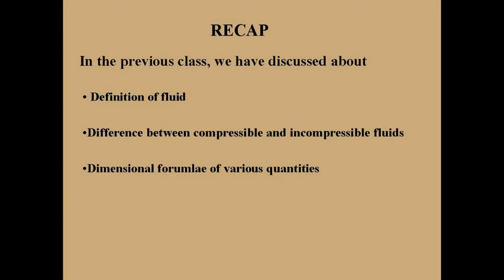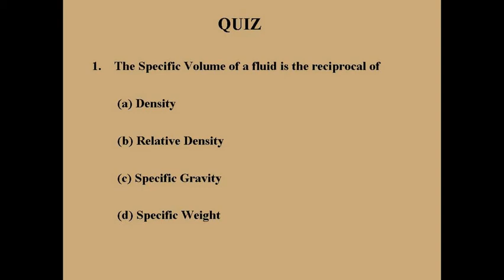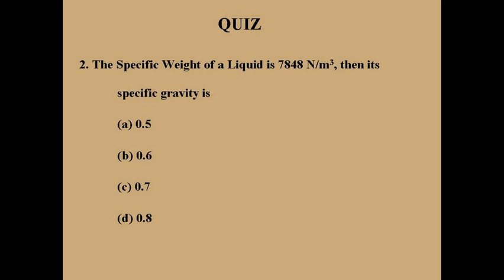DENSITY, SP.WEIGHT, SP.GRAVITY